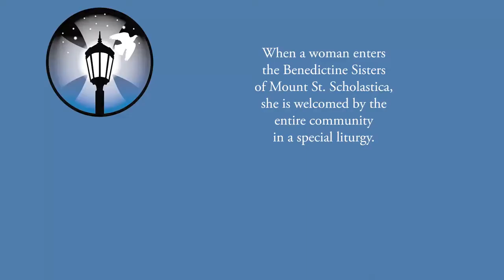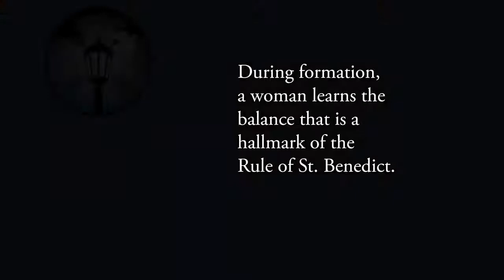Benedictine Sisters (O.S.B.), Atchison, KS, Mount St. Scholastica [8101]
Find more information about consecrated life at VocationNetwork.org.